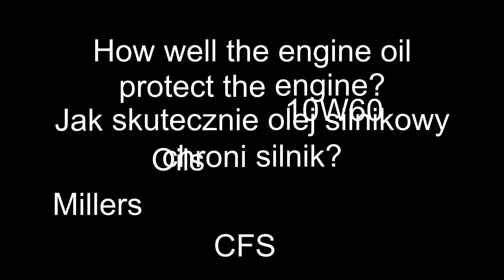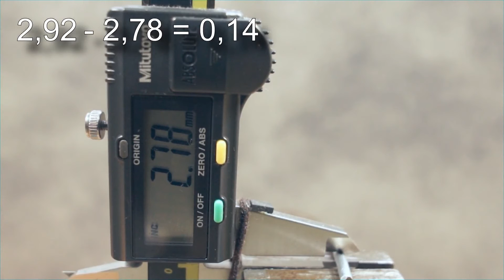Millers Oils CFS 10W60 NT+ Jak skutecznie olej chroni silnik? 100°C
Badanie oleju silnikowego w temp. 100°C Millers Oils 10W60 CFS NT+

Druga runda z cięższym ciężarem +2kg. Testowi będą poddane wszystkie oleje z najlepszymi wynikami z pierwszych testów.

Nowa próbka jest poddawana tarciu metal o metal pod obciążeniem 2kg przez czas 1 minuty. Następnie dokonywane jest pomiar średnicy próbki w najniższym jej punkcie. Każda nowa próbka ma średnice 2,92, od której odejmuje średnice testowanej próbki. Po odjęciu obu wymiarów, otrzymamy realny pomiar zużycia próbki. Im wynik jest niższy tym lepiej.

Wynik: 0,14

Olej do testu przesłał Pan Rafał. Dziękuje